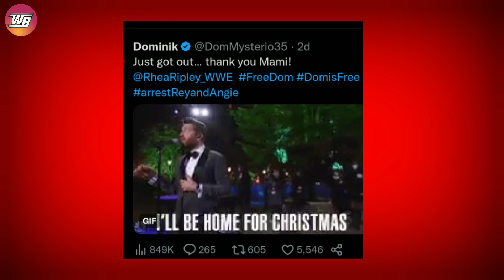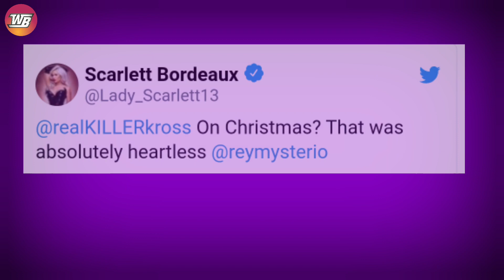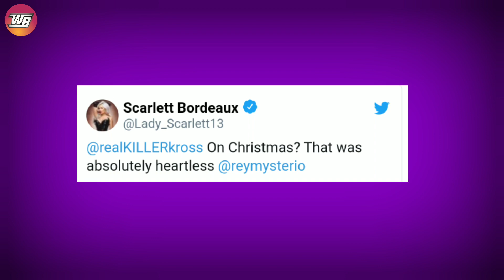Dominik Mysterio and Rhea Ripley Revenge on Rey Mysterio Leaked 😱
Dominik Mysterio and Rhea Ripley Revenge on Rey Mysterio Leaked 😱 Real Reason Dominik Got Arrested!!

Dominik Mysterio, and Rhea Ripley once again tried to ruins the Mysterio get-together, this time on Christmas Eve. Daddy Rey Mysterio had enough of Dom and Rhea Ripley's antics that he called the police on his prodigal son.However, Dom recently posted a tweet to update the WWE Universe, that he had been bailed out, and thanked, Mami Rhea for it. This, alongside the hashtag, suggested the arrest of his own parents.The kayfabe arrest had fans musing about what would be the endgame for this storyline, since Rey Mysterio also has an angle with both Karrion Kross and Scarlett.

Image Credit:
Also Topics Discussed In this Video:
1. WWE News
2. WWE Rumors
3. AEW News
4. Wrestling News
5. Wrestling Rumors